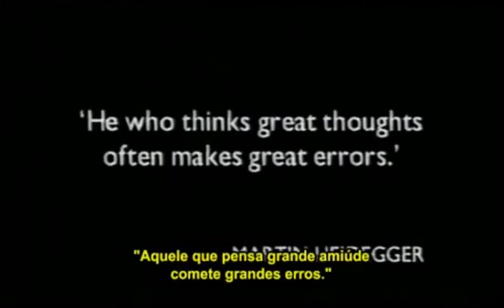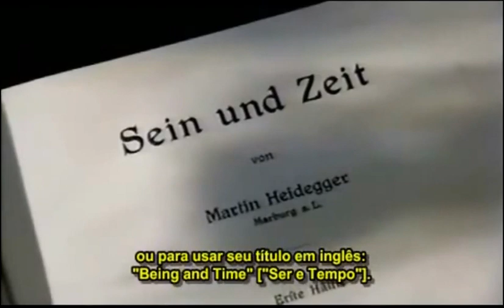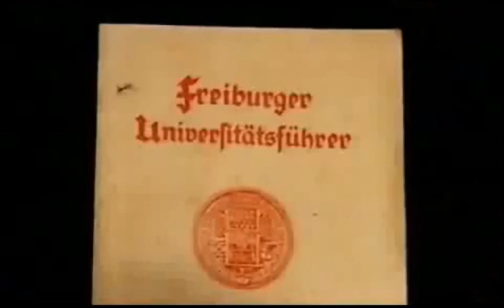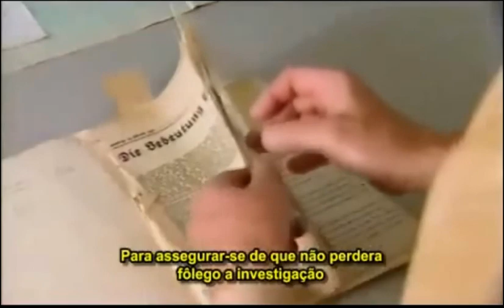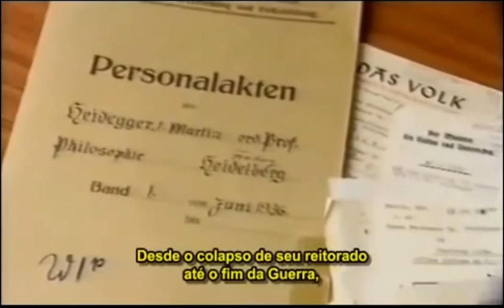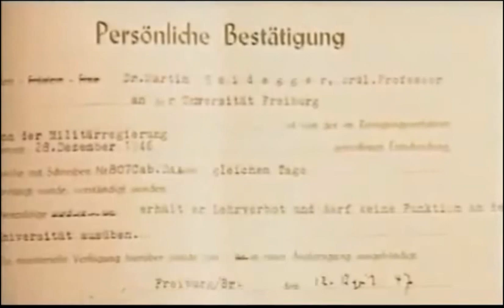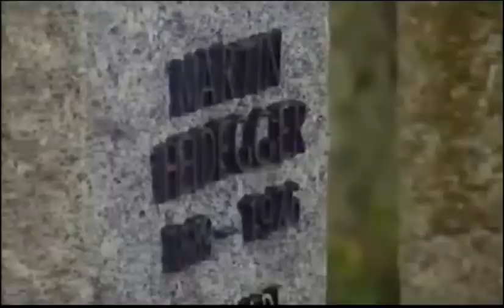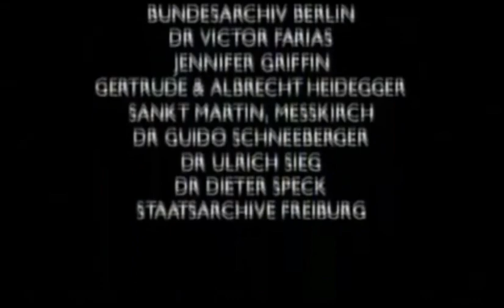Martin Heidegger - Humano, Demasiado Humano